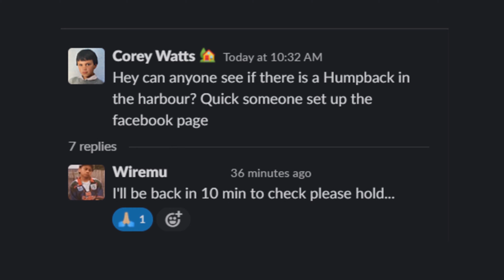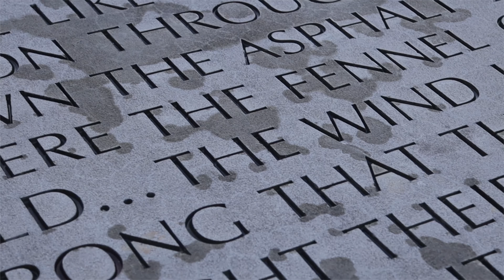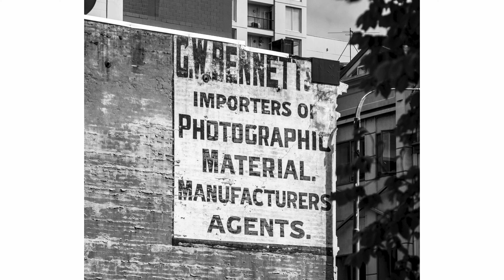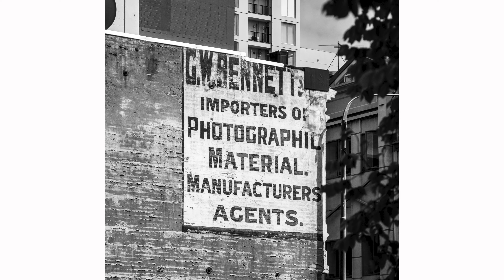Photos From The Week // Canon M50 // DJI Mini SE // Canon EOS R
Hey folks, here are the photos from the week for Saturday 14 August, photos taken on Canon M50 // DJI Mini SE // Canon EOS R

Hey! My name is Corey and I am coming at you out of Wellington, New Zealand. I am a photo enthusiast and I do some pro work like real estate and weddings. I used to paint and sketch but I thought it would be easier to simply snap pictures than to paint them. How wrong was I? This photography lark is a tricky business getting it right, but is an awesome buzz all the same!

Filmed with:

Canon EOS R Main camera
Canon 80D 2nd Cam
Canon M50

Adobe Audition

Canon RF 35mm f/1.8 @ f/1.8